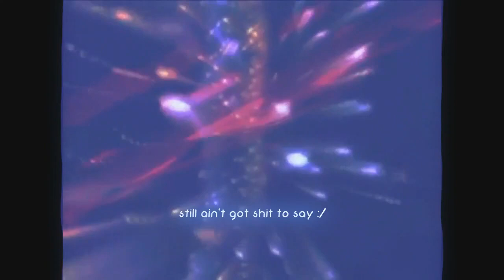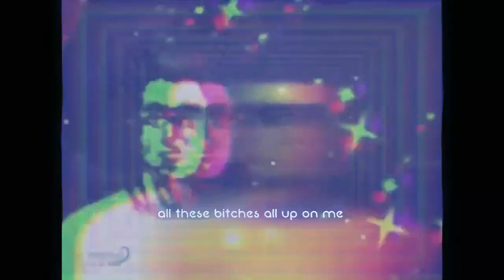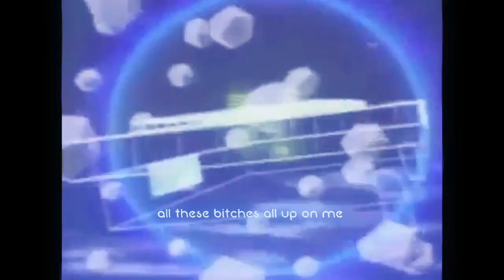s̶u̶b̶u̶r̶b̶a̶n̶ ~ thouxan w/ koi {visuals}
koi and s̶u̶b̶u̶r̶b̶a̶n̶  lost in   p a r a d i s e

tell me what you guys think of this? :) or :(